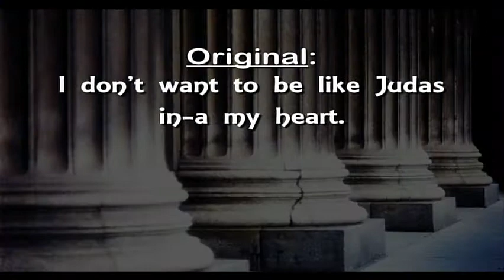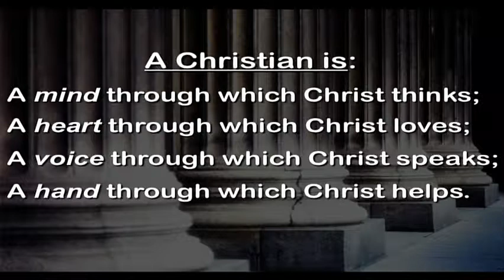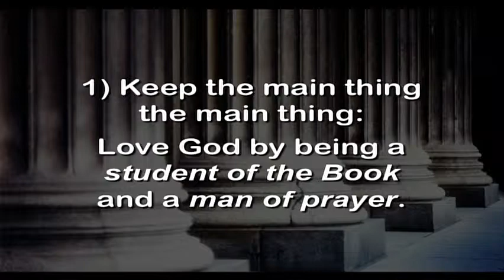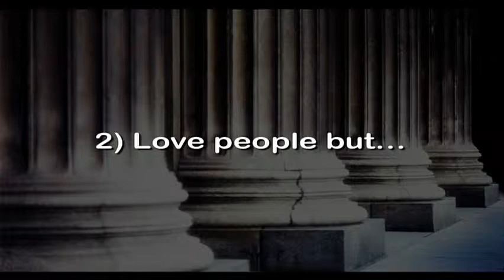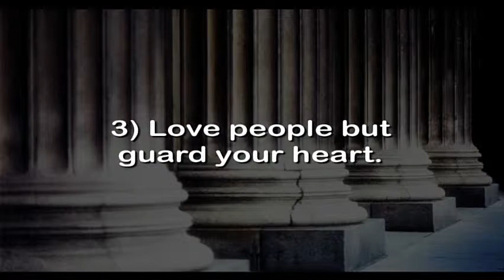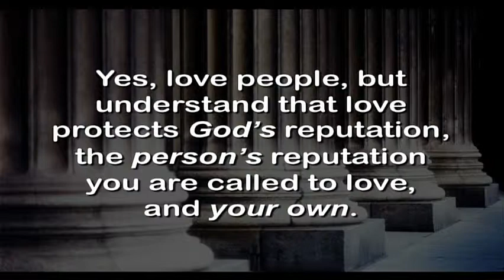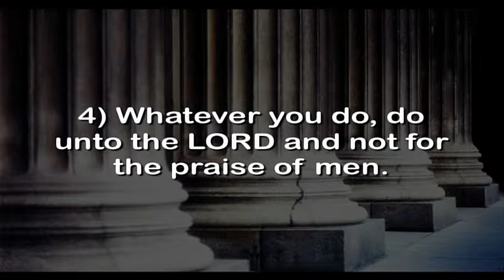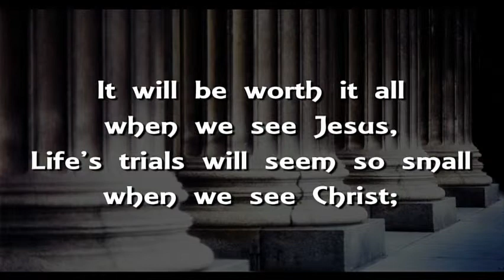GCCC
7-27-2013: None of us want to admit it, but there's a Judas in all of us. Watch as J. Bruce Sofia reveals how we should always walk under God's covering.